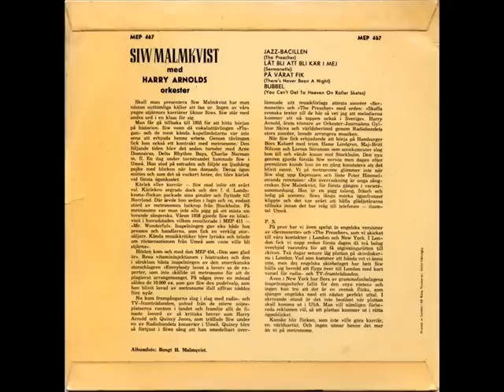Siw Malmkvist - Bubbel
Med Harry Arnolds orkester. (MEP 467)